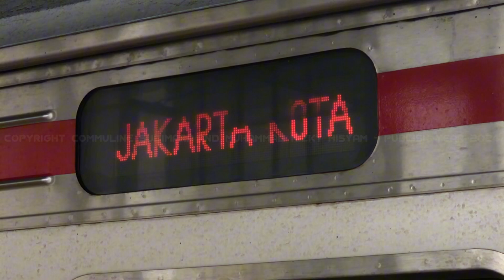KRL 205JR18/23 di Stasiun Depok Baru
Tonton, Like, dan SUBSRIBE COMMULINE SUDIMARA! agar kita-kita semangat bikinin konten buat kalian semua.